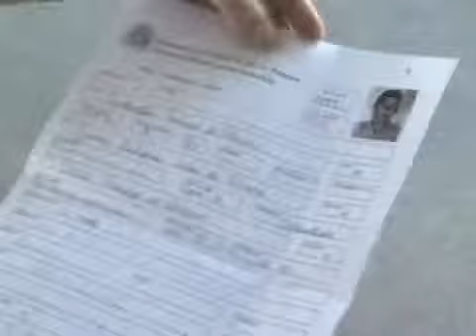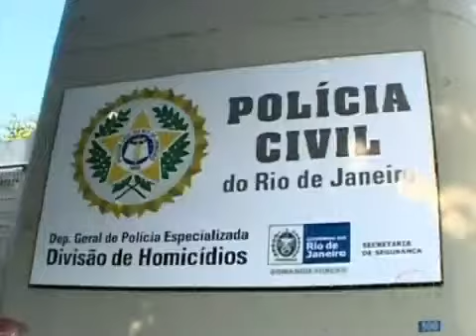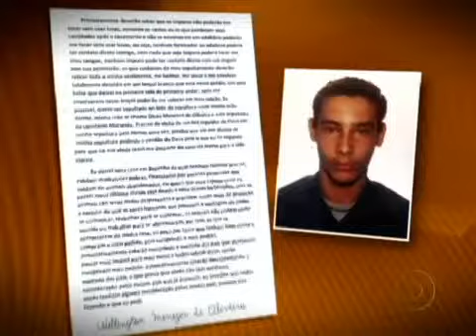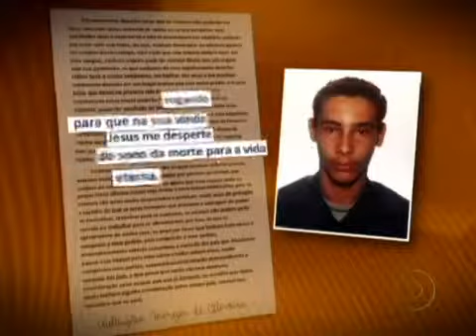A História do Atirador de Realengo